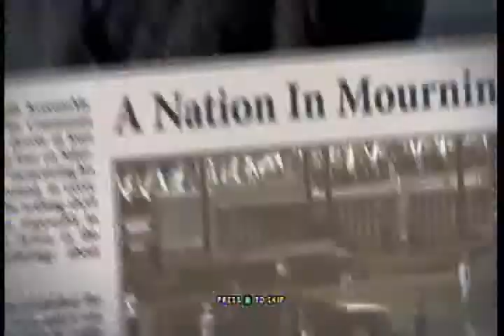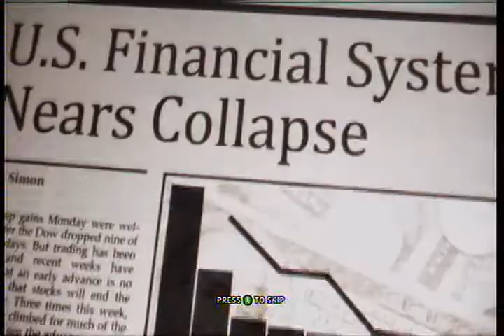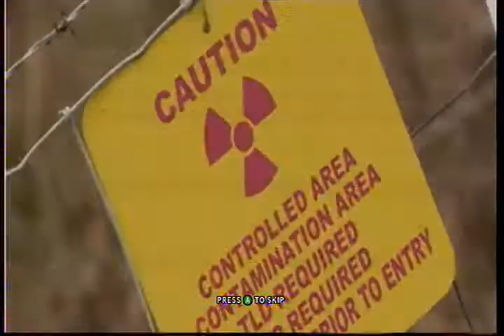Lets Play Homefront Part 1.mpg